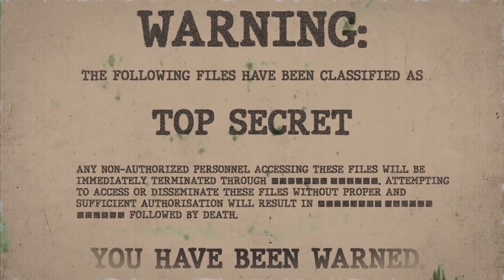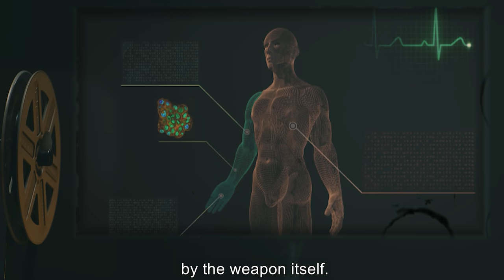SCP-154 | Offensive Bracelets (SCP Orientation)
Today we will be studying item number SCP-154: Offensive Bracelets, Object class: Euclid.

 SCP-154 is a pair of simple bronze bracelets, which, when worn, will form a large, indistinct, incorporeal bow. There is no actual bowstring, but completing the motion of pulling it achieves the same effect.

When the "bowstring is pulled and released", the bones of the arm will be forcibly ejected from the extended limb. The missing bones and resulting damage to the arm are quickly regenerated, and the weapon is capable of being "fired" again within minutes.

However, some occasional abnormalities regarding the regeneration have been observed. The more drastic abnormalities can range from anything such as the growth of extra joints and digits in the affected arm, to a complete change of the chemical or physical structure of the limb.

and released under Creative Commons Sharealike 3.0. Contributor: Kain Pathos Crow

Attribution:Robert M. Lavinsky
Attribution:Metropolitan Museum of Art